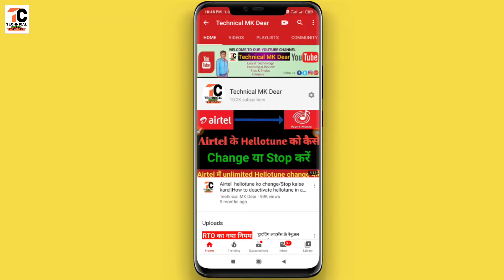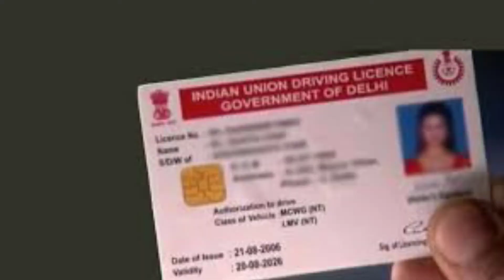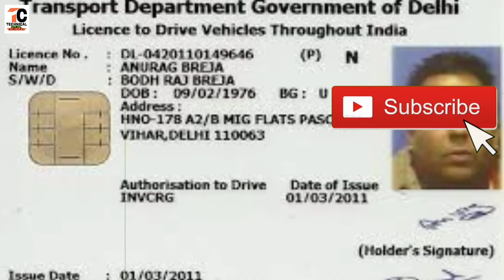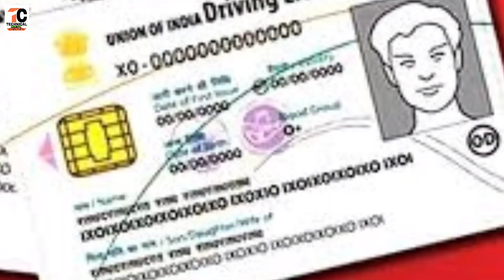जानों असली ड्राईविंग लाइसेंस||Is license required for activa||types of driving licence in india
Hi

  Dosto Is Video me Maine Aapko ye bataya hai ki kis driving licence se scooty chala sakte hain.
pasand aayega.
Thank you so much .

Your quries-
जानों असली ड्राईविंग लाइसेंस,
Is license required for activa?,
types of driving licence in india,
How can I get scooty licence?,
Can I drive bike with scooty licence?,
Is lmv valid for two wheeler?,
What is the fees of driving licence?,
Is scooty with gear or without gear?,
Do we need licence for scooty,
Vehicle list of lmv,